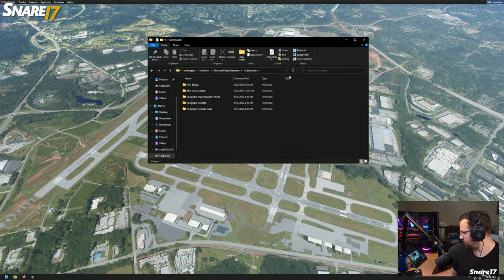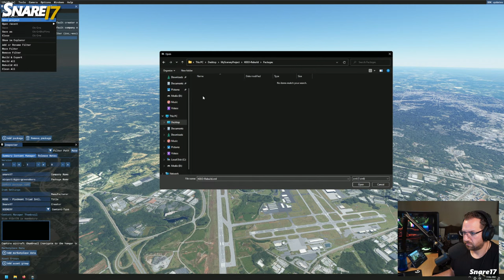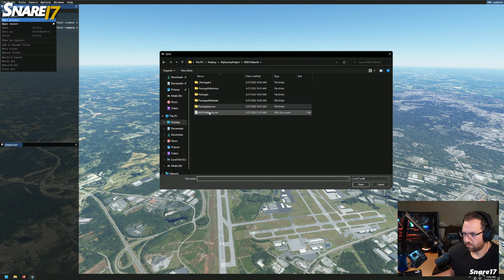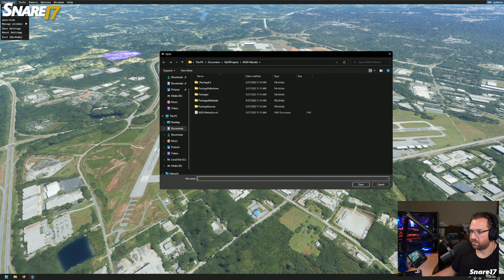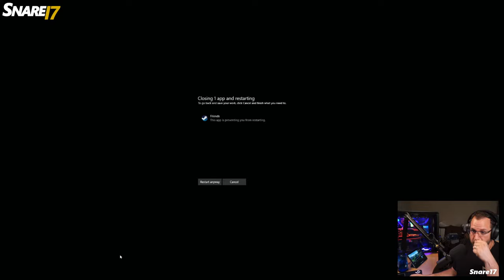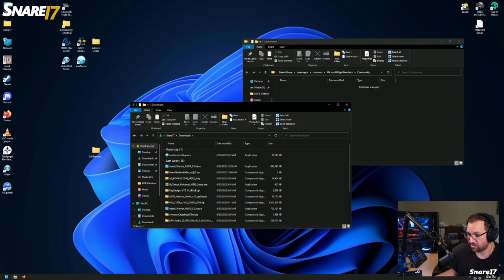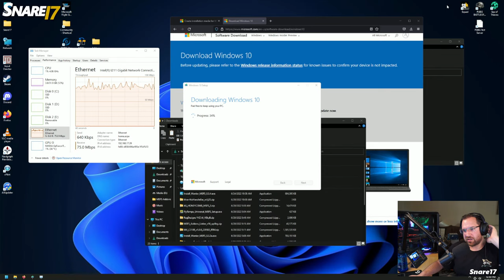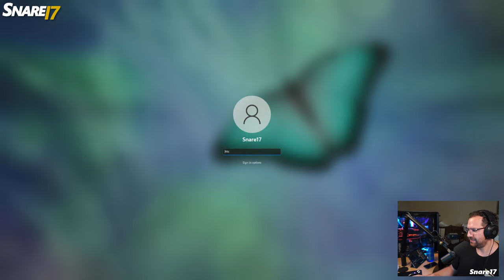Building an Airport is Easy !! MSFS SDK Time!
Thanks for joining me today! I'm going to be doing a little tutorial on how to get started editing your local airport, so you can do this too in very little time!